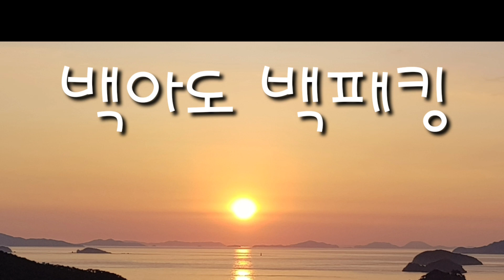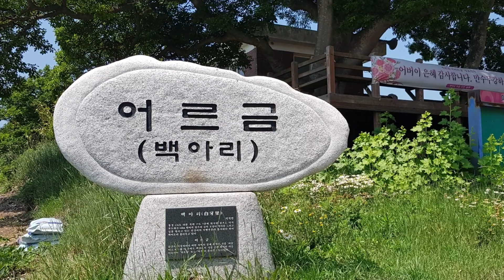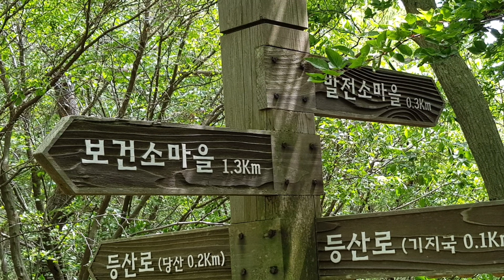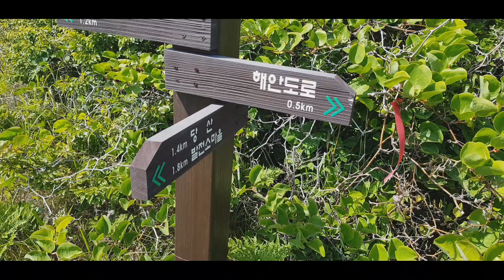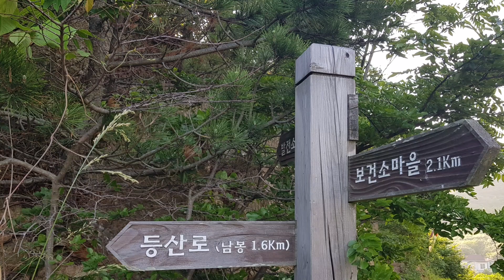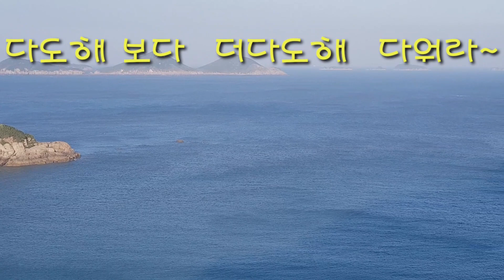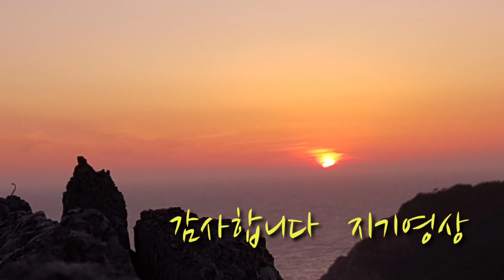덕적도여행/백아도 백패킹 공룡능선보다 더 스릴있고아름다운 남봉능선 .다도해보다 더아름다운 오섬전망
백아도  를 왜흰상어이빨섬이라 하는지 남봉에 오르면 바로알게된다.    깍아지른 암벽에 날카로운 바위톱을 때리는  파도의 울음이 그답이다.  능선길을 숱하게도 올라봤지만 안전밧줄하나없이 오르는 암벽  오섬 등 다도해 능가하는  바다전망 은 함축성 있게 명품능선 의 멋을 보여주는곳은없다.      남봉 을 가장가치있게 만드는 또하나는  비박 일출 일몰 을 한곳에서 원 포인트  로 해결이   다된다는것이다    삼단 암벽을 오르면 전망지 가 나온다.
이곳바위가 날카로워 손을 찢길까 조심하고 좀 위험하게 올라야하는 수고로운 댓가를 치뤄야 하지만 . . . . .
백아 선착장  에 내리면 민박집 혹은 낚시객 픽업트럭이   두 세대 들어오는데 체면차릴틈없이   무조건 올라타야한다.
백아도  에는 두개의 마을이 있는데  선착장  가까이에 보건소마을이있고  4 km넘어에 발전소  마을  이있는데
대개는  발전소마을( 큰마을)로가야한다   당산 송전탑 기차바위 조망 등 을 거치는 종주산행을 하든   남봉비박지를 찾든 이곳이 기점 이되기때문이다.
그렇다고 찾아가는보도길이 영 재미없는 것만은 아니다.
해안도로3 km 기막힌  뷰 가업었다면  찌는땡볓에 비박장비배낭에 눌린내어깨가 몇배나 더힘들었을테지만 . . . . .
미리알아야 될건 이곳엔 슈퍼도 식당도없다. 큰마을 민박집 이 있는데 미리 전화해서  식사와  급수 등 편의를 제공 받을수  있다면 좋은팁이 될겄이디!!